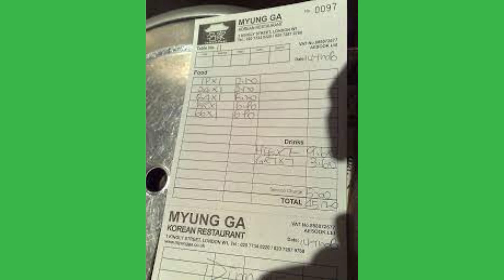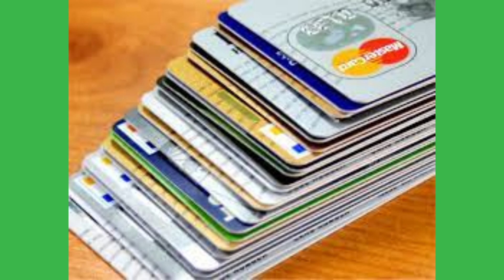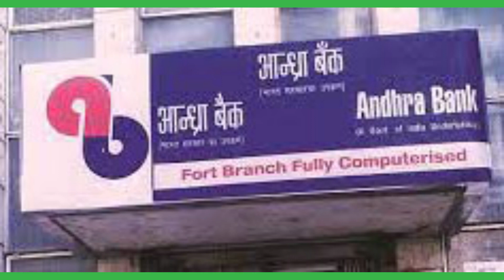क्रेडिट कार्ड की शुरुआत कैसे हुई?| भारत में पहला क्रेडिट कार्ड कब आया?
दरअसल बात 1949 की है, न्यूयॉर्क के फ़ेमस उद्यमी फ्रैंक मैक्नमारा एक दिन किसी रेस्टोरेंट में जाते है और खाना खाने के बाद जब पेमेंट की बारी आई तो उन्हें पता चलता है की उनका वॉलेट तो घर में ही छूट गया, ऐसे में फ्रैंक ने रेस्टोरेंट के मालिक से निवेदन किया की बिल पर उनका सिंग्नेचर ले लें, और बाद में वो आकर पेमेंट कर देंगे.

लेकिन रेस्टोरेंट ओनर ने उनकी बात नहीं मानी, अखिरकर फ्रैंक मैक्नमारा को मजबूर होकर ख़ुद को बचाने के लिए अपनी वाइफ को बुलाना पड़ा, उस दिन उन्हें बहुत ज्यादा शर्मिंदगी महसूस हुई.

इस घटना से फ्रैंक के दिमाग में एक आइडिया आया, की क्यों न ऐसी सर्विस शुरू की जाए, जिसमें लोग साइन करके, बाद में पैसा चुका पाए, इस आइडिया ने आगे चलकर पहली अमेरिकन कंज्यूमर फेसिंग क्रेडिट कार्ड कंपनी “द डाइनर्स क्लब” को जन्म दिया.